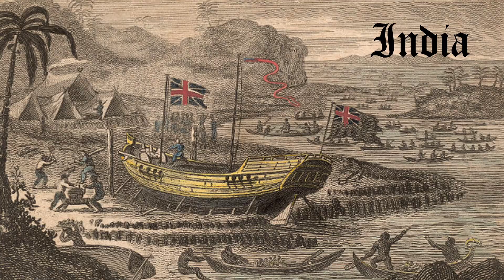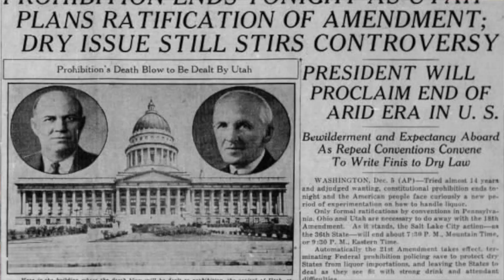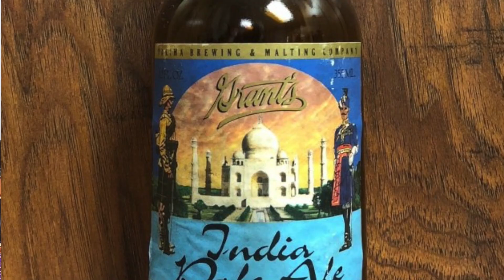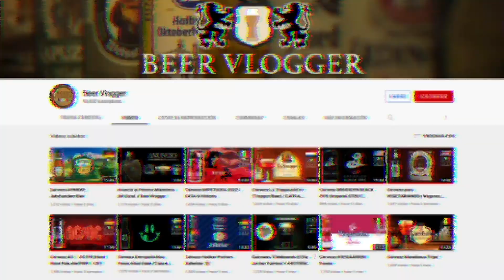IPA ( India Pale Ale ) / ESTILO & HISTORIA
Prueba de Audio y Video hablando del Estilo IPA